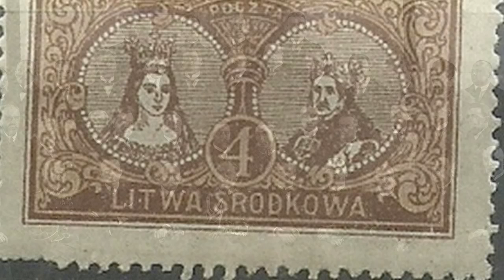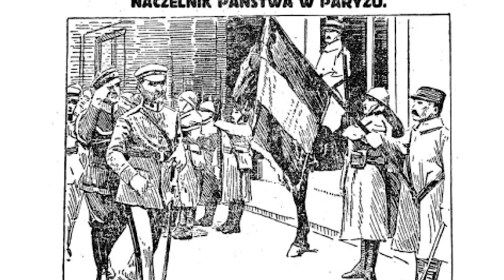BUNT ŻELIGOWSKIEGO - SŁUSZNE POSUNIĘCIE CZY BEZPRAWNA AGRESJA?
W październiku 1920 roku 1. Dywizja Litewsko-Białoruska pod wodzą gen. Lucjana Żeligowskiego opanowała Wilno i Ziemię Wileńskiej. Oficjalnie był to bunt, ale tak naprawdę generał działał na osobiste polecenie Naczelnego Wodza marszałka Józefa Piłsudskiego. Niedługo później doszło do proklamowania Litwy Środkowej – tworu, który miał przyczynić się do odrodzenia wielkiej Litwy.

Więc o kulisach tych wydarzeń:
J. Bardach, „O dawnej i niedawnej Litwie”.
P. Dąbrowski, „Rozpolitykowane miasto. Ustrój polityczny państwa w koncpecjach polskich ugrupowań działających w Wilnie w latach 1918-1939”.
Z. Krajewski, „Geneza i dzieje wewnętrzne Litwy Środkowej (1920–1922)”.
P. Łossowski, „Konflikt polsko-litewski 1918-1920”.
G. Łukomski, „Wojna domowa. Z dziejów konfliktu polsko-litewskiego 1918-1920”.

Jeżeli chcecie nabyć unikalne kubki z postaciami historycznymi, mapy
I Rzeczypospolitej, reprinty przedwojennych plakatów lub inne oryginalne gadżety, a przy okazji wesprzeć powstawanie takich materiałów, to zapraszamy do